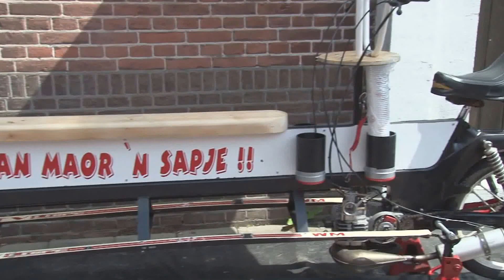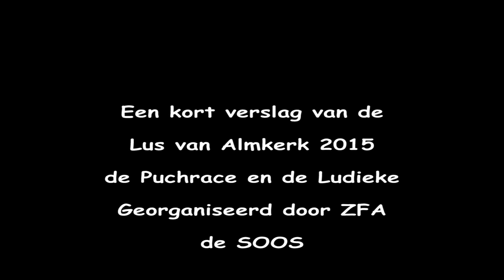De Lus van Almkerk 1 augustus 2015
Een korte samenvatting van de Lus van Almkerk onderdeel van de feestweken in Almkerk georganiseerd door ZFA de SOOS met o.a. de dikkebande en puchrace